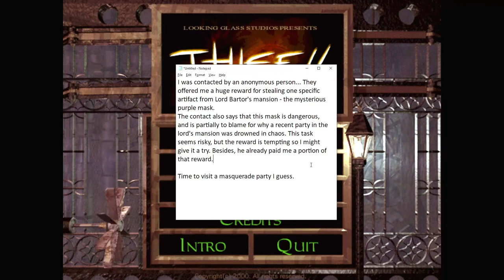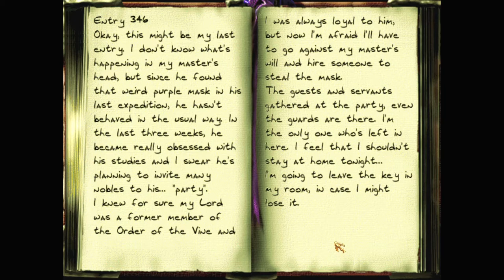Let's play Thief fan missions: The Weird Masquerade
Lord Bartor is holding a masquerade party in his mansion. And someone wants Garrett to steal a mysterious purple mask from there. Seems like a straightforward job.

The Weird Masquerade is a Thief 2 fan mission by Zoro. Find more details and the download at TTLG